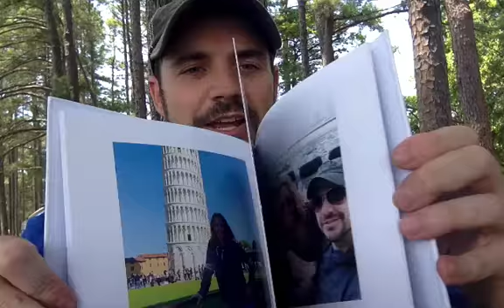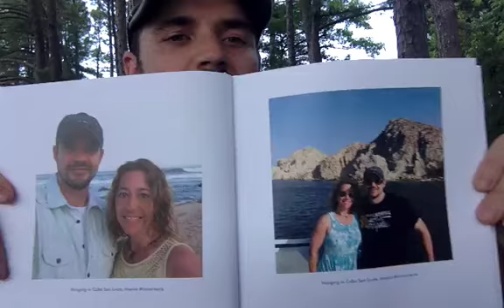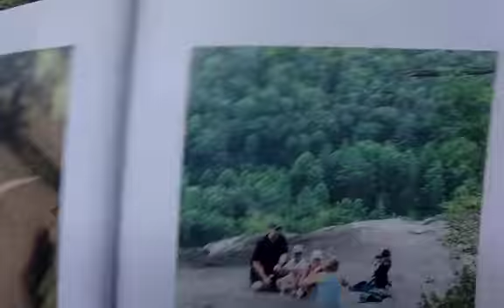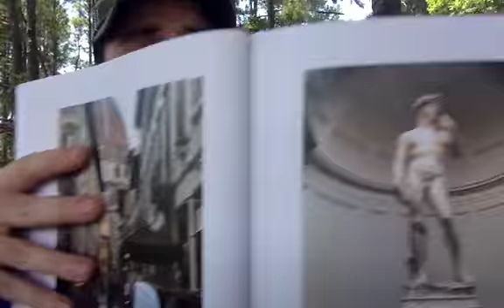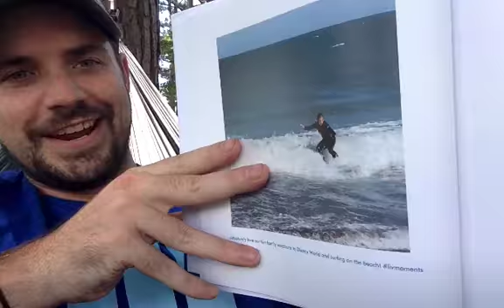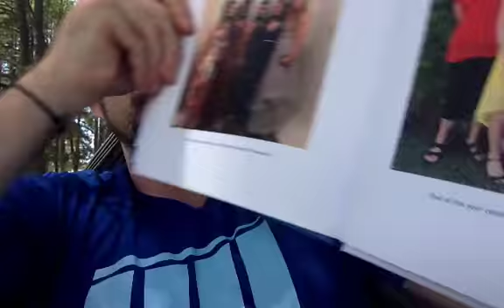Liv Photobook - Unboxing & Review (Justin Glover)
In this video I do an unboxing and walkthrough of my newest Liv Photobook that just showed up at my front door.

This book is FILLED with my LivMoments from the last couple of months... and because I've connected it with the Liv technology, all of my best memories get pulled from social media and added into this physical book. (pretty cool, huh?)

I'm super excited about this first Liv Photobook, but even more excited about the moments and photobooks that are still yet to come.

Life is meant to be lived. This book helps me capture the memories and experiences as they happen.

If you'd like to get one of these Photo books for yourself, simply click this link to learn how to participate in our 60 day LivMoments Challenge - at the end of your challenge, you'll get your first book.

Talk soon,
Justin Glover